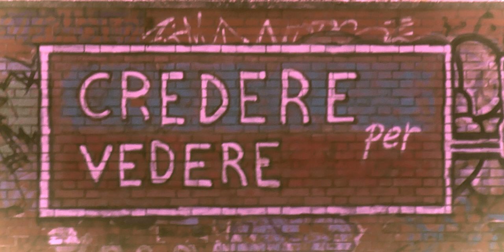Inspiration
prod. by AlexCore beats

You gave me inspiration for a long time

and I am thankful